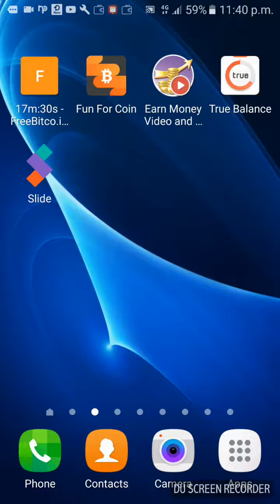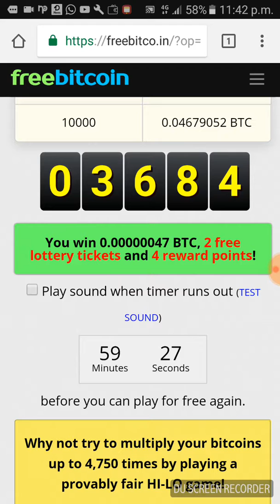freebitco trick 2017...earn 10000mbtc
World-leading site.100% paying..